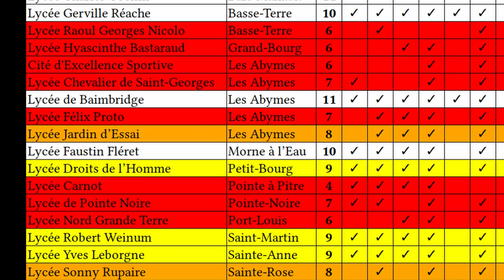Le conte de Noël du Père Noël Blanquer en Guadeloupe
Le SNES Guadeloupe montre au travers un petit conte les conséquences dramatiques et bien réelles de la réforme des lycées dans l'académie, cumulées aux 86 suppressions de postes pour la rentrée prochaine !